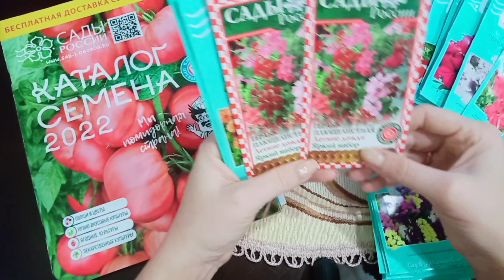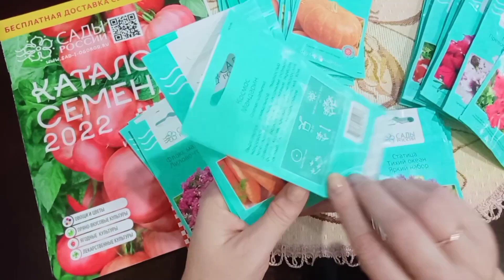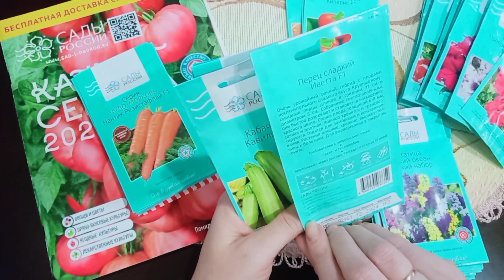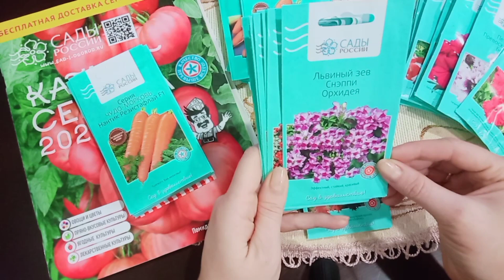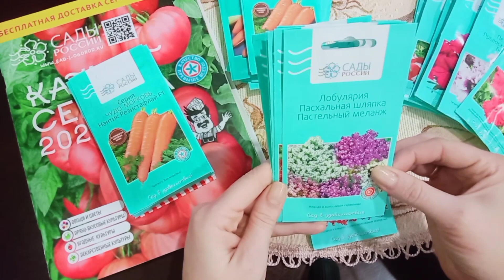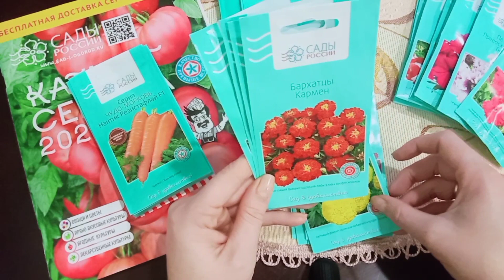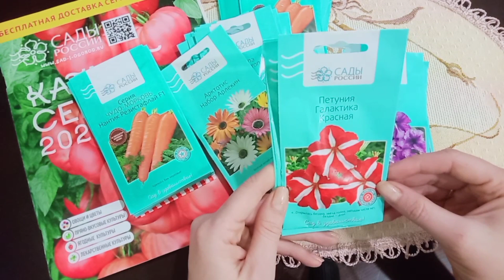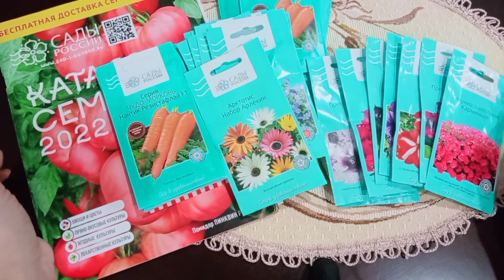Семена на сезон 2022. Распаковка посылки САДЫ РОССИИ.✉️✉️✉️садвцветах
Получила посылку с семенами на сезон 2022 от Садов России. Обзор семян овощей и цветов.